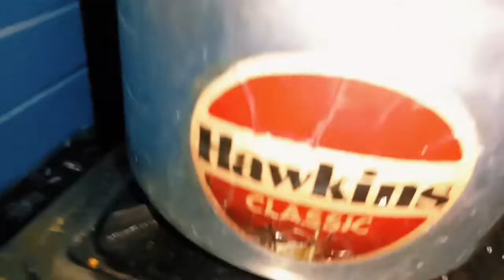,,Chiken Biriyani Recipe Odia,, ଚିକେନ୍ ବିରୀୟାନି ରେଶିପି ଓଡ଼ିଆ,,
biryani chicken,
chicken biryani,
chicken biryani recipe,
biryani chicken recipe,
chikenbriani odia
odia chiken biriyani

 apana Mane mo video ti dekhi thi aru apanka mananku bahut bahut dhanyawad 🙏.

sabse kam ingredient mein banae chicken biryani recipe ek bar try  kijiye FIR mujhe bataiye ki kaisa laga meri chicken biryani recipe mere video dekhne ke liye aapko बहुत-बहुत shukriya.🙏

watching my YouTube video and my biryani recipe video.🙏